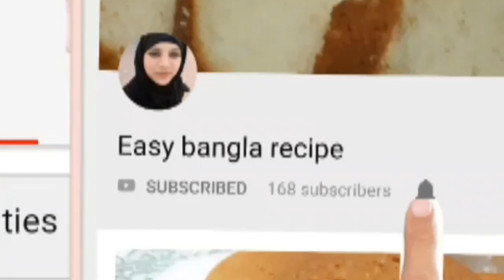দুধের সর থেকে খাঁটি গাওয়া ঘি তৈরির সহজ রেসিপি|ghee recipe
Easy Bangla recipe